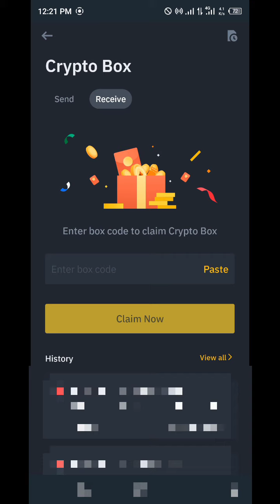Binance Doge Coin Crypto Box Free Code Today New Code 2023